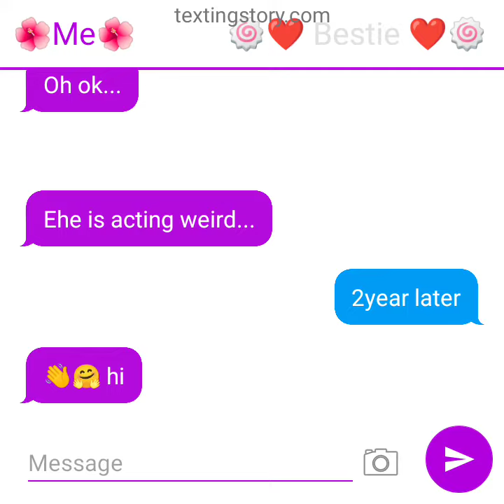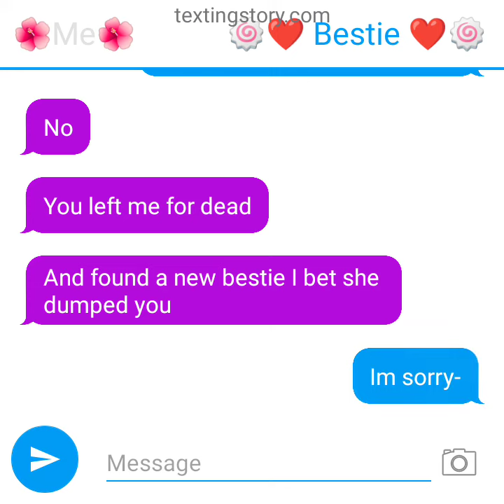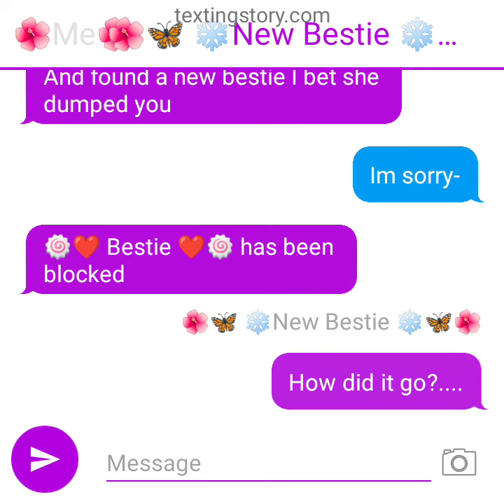pt 2 coming tommarow